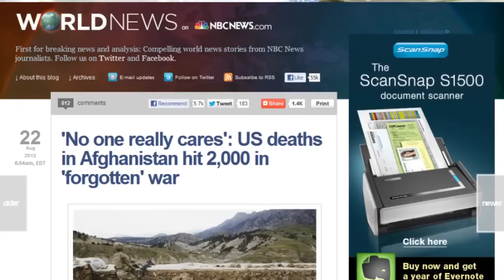SMART REMARKS: How to really support the troops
Gil Smart says a country that doesn't question the need for endless war doesn't really "support the troops" no matter how many times it thanks them.